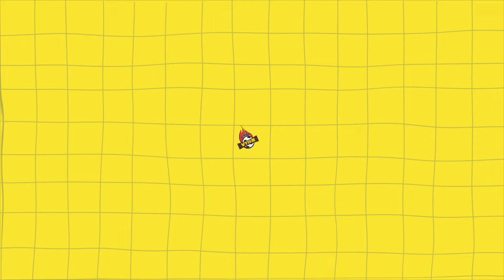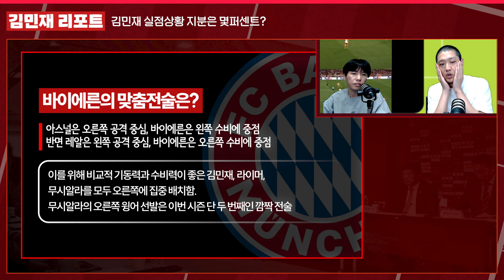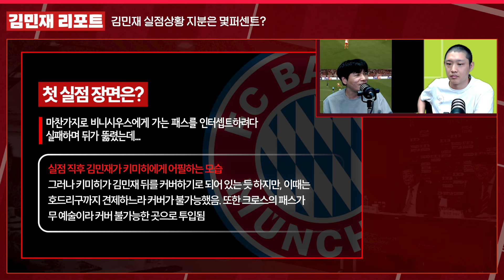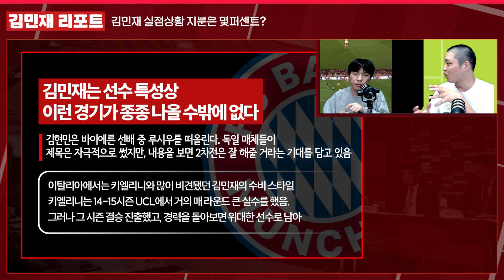[집중분석] "김민재는 앞으로도 이럴 것" 레알戰 실점, KIM 지분 몇 퍼센트? 위대한 크로스와 경솔한 투헬 감독 (브버지X통기자)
토마스 투헬 감독의 말은 맞습니다. 하지만 왜 그걸 거기서...
경기 후 제이미캐러거, 티에리앙리 두 레전드가 경기 분석한 내용도 소개합니다.